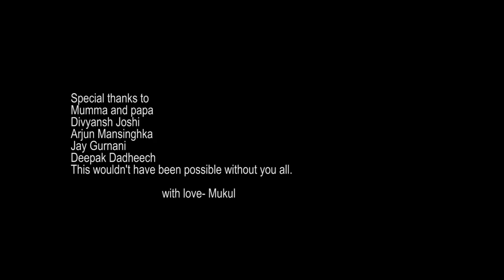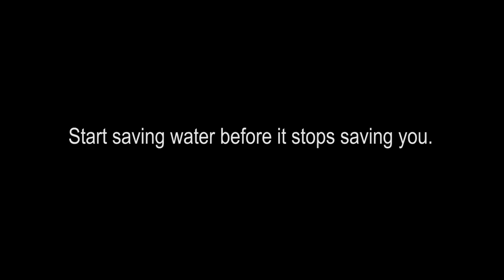Salil- A short film on water |Safar films|Mukul Sharma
Salil is a short film written and directed by Mukul Sharma, this film is made to make people realize that if you try to play with nature, it can start playing with you. This film shows how traumatic it can get if you don't respect nature and its offerings.

Cast and Crew:

starring- Gautam Verma

DoP- Shivam DDC.

Film Editor- Vimlesh Dangi

cinematographers- Madan Dangi, Hemant Dangi, Vimlesh Dangi

Assistant Director- Prakash Patel

Sound Editor- Suraj Kumar Sen

costumes by- AD&AV Pvt. Ltd.

Make-up Artist- Abhishek Sen

Key Hair- Hemant Sen

Special Appearance- Arun Bodalker